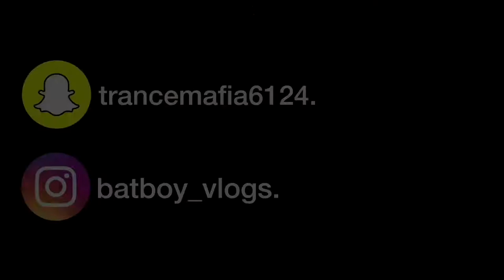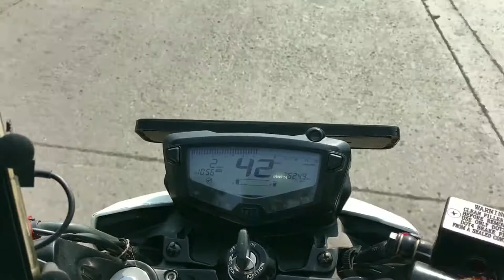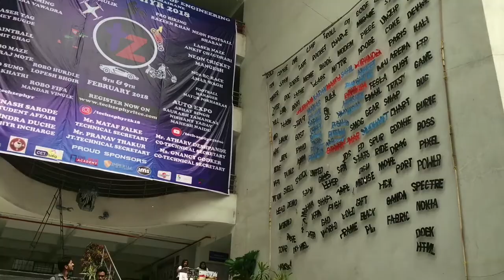TECH ZEPHYR AUTO EXPO EVENT 2018| ALOT OF SUPERBIKES| MIND BLOWING EXHAUST SOUND| SAW MSK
HELLO EVERYONE!

In this video is all about super sports bikes and cars.Tech Zephyr event held in lokmaniya tilak engineering college. Navi mumbai.